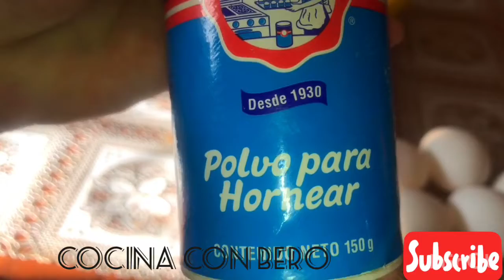🔴BANDERILLAS CON TOCINO 🥓Las Mejores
10 salchichas
dos tazas de harina  de trigo
1/2 de tocino finamente picado
1 taza de leche
1 cucharada de polvo para hornear
1 cucharada de sal
2 huevos
 PREPRACION :
fríe el tocino ya picado por 2 minutos y deja enfriar
prepara la mezcla
harina, huevo, sal y polvo para hornear  con la leche poco a coco deja una mezcla espesa
agregas el tocino
y las salchichas ya con el palo la pasada por la mezcla y fríes en aceite.